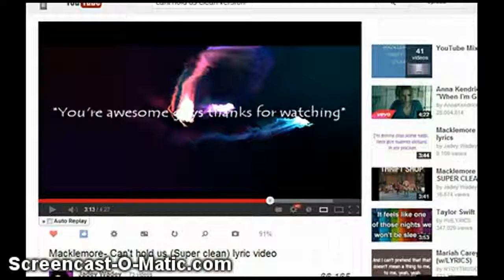interview with books2004